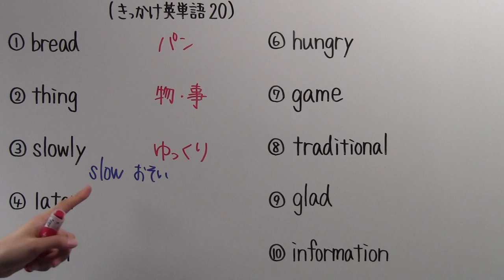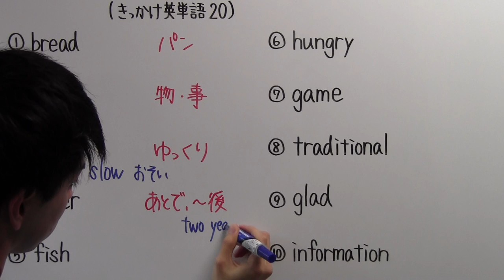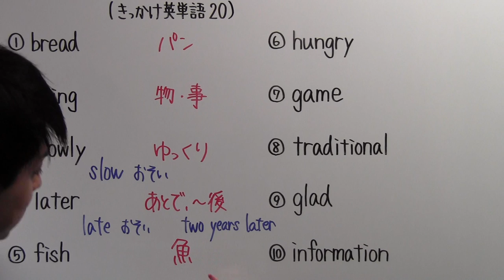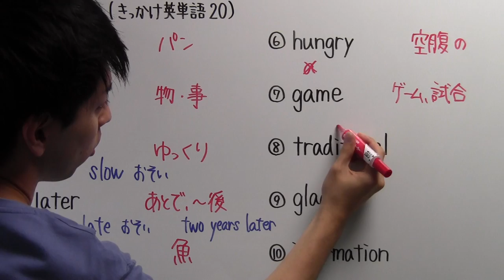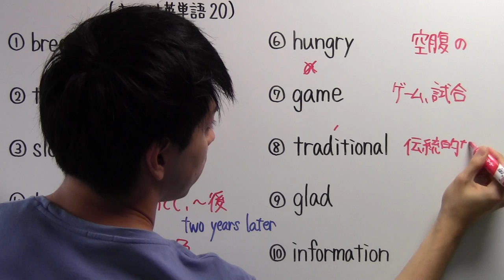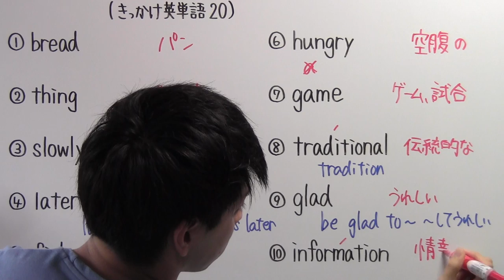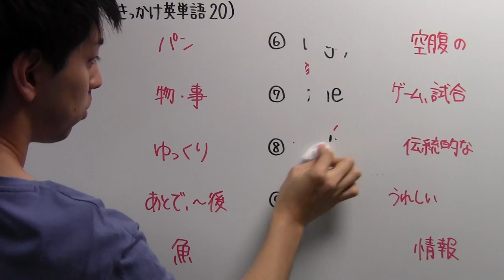【きっかけ英単語－２０】